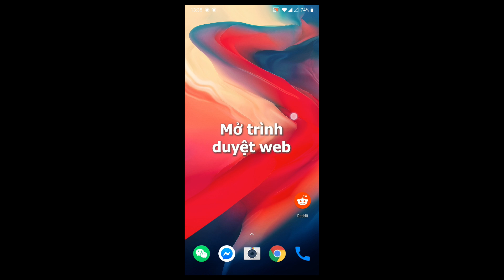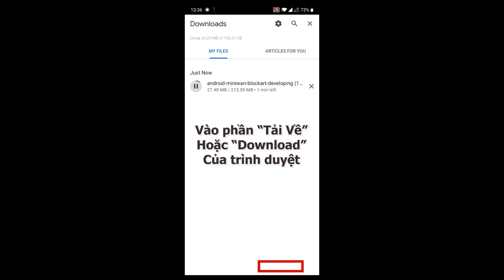MINI GAME : ĐẠI CHIẾN ĐỒ VIP CHẾ TẠO TỪ QUẢ DẠI ??